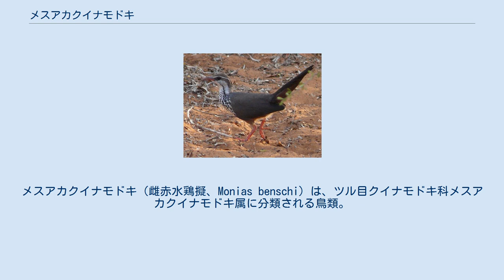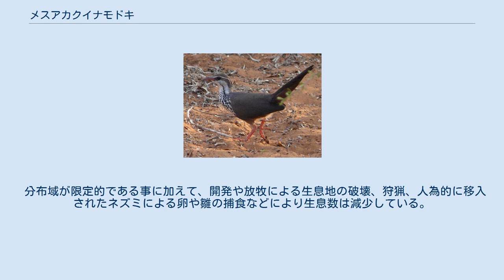メスアカクイナモドキ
メスアカクイナモドキ（雌赤水鶏擬、Monias benschi）は、ツル目クイナモドキ科メスアカクイナモドキ属に分類される鳥類。
本種のみでメスアカクイナモドキ属を構成する。
別名ハシナガクイナモドキ。
 マダガスカル南西部固有種 全長30-32センチメートル。
体型は細長い。
尾羽は長い。
上面の羽衣は灰褐色や黄褐色、喉から胸部にかけて三日月状の黒い斑紋が入る。
腹部の羽衣は褐色。
眼上部には眉状に白い筋模様（眉斑）が入る。
 嘴はやや長く、下方へ湾曲する。
 オスは喉から胸部の羽衣が白く、メスは喉から胸部の羽衣が赤褐色。
 標高130メートル以下にある乾燥した有刺植物からなる低木林に生息する。
 食性は雑食で、昆虫、果実、種子などを食べる 繁殖形態は卵生。
婚姻形態は一夫多妻や一妻多夫と不定形で、繁殖期には2-10羽からなる群れを形成する。
地表から0.6-2メートルの高さにある藪や低い樹上に木の枝や樹皮、葉などを組み合わせた直径0.2-0.3メートルに達する皿状の巣を作り、主に12-翌1月に1回に1-2個の卵を産む。
雌雄交代で抱卵し、雌雄で育雛を行う。
 分布域が限定的である事に加えて、開発や放牧による生息地の破壊、狩猟、人為的に移入されたネズミによる卵や雛の捕食などにより生息数は減少している。